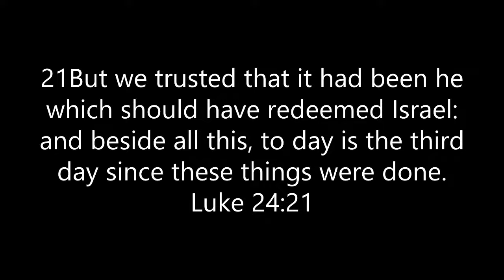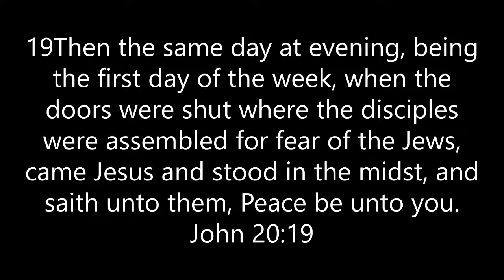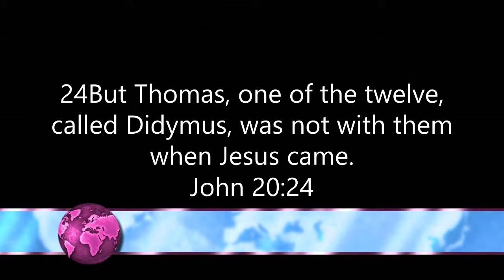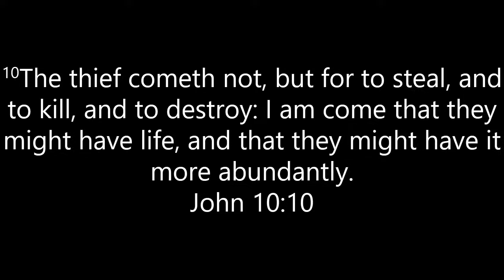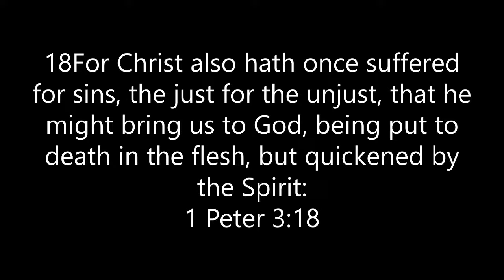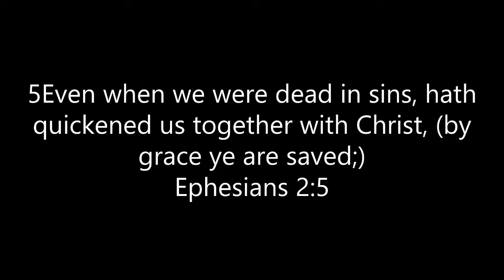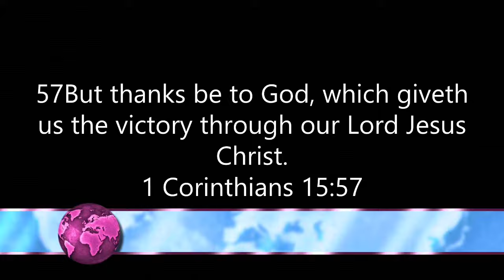Because He Got Up